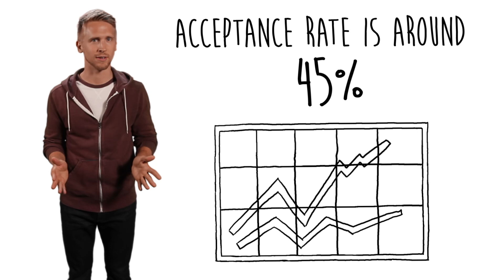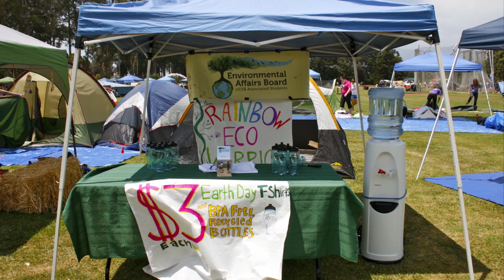University of California, Santa Barbara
UC Santa Barbara is home to twelve national research centers in various disciplines.